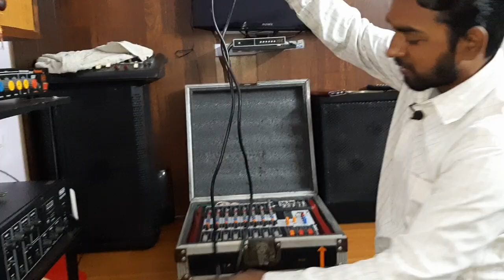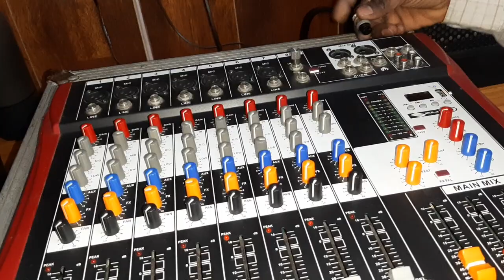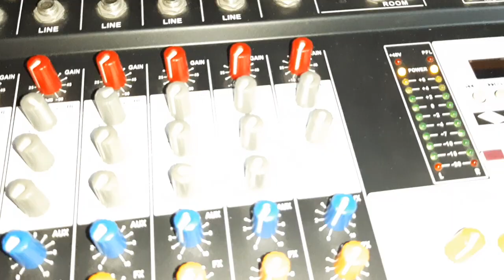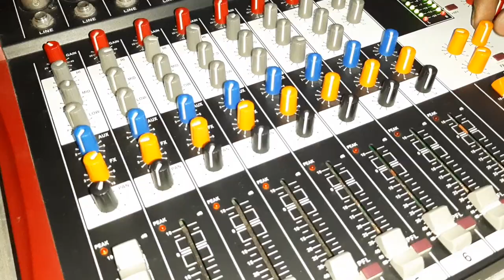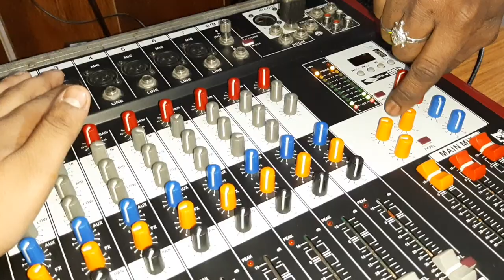Estar ka 9🔥🔥 Chennal💥audio mixer Unboxing and Review 🔥🔊😱 bluetooth pendrive 😱🔥🔊effect testing